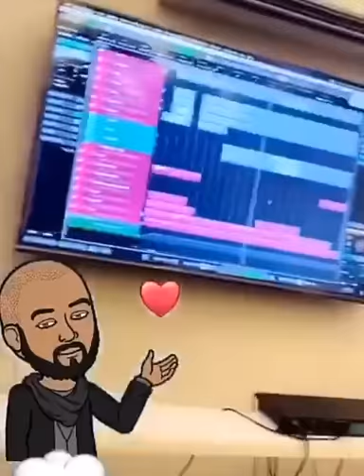قريبا ابن سلطان الاخراج رافت البدر 2020